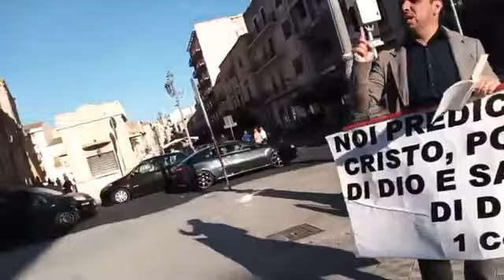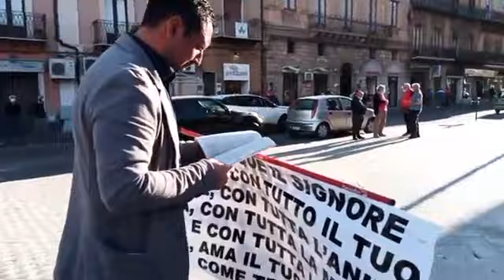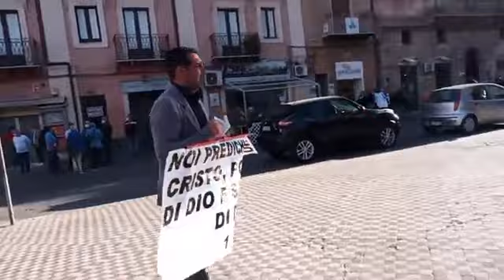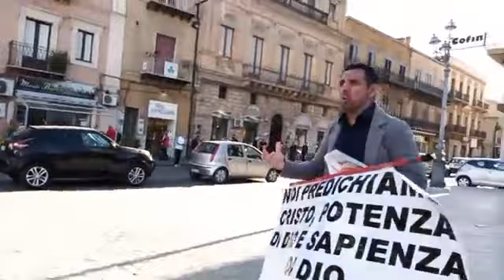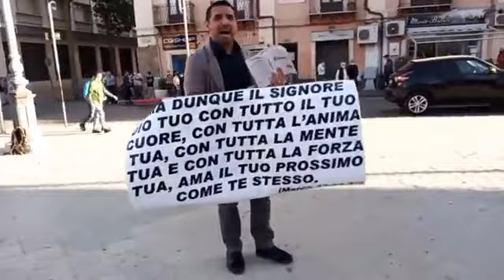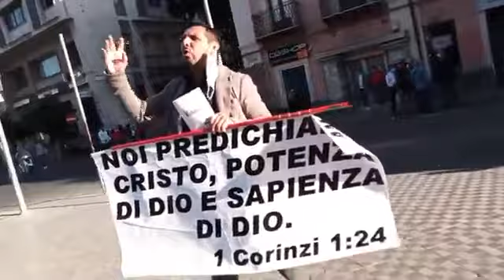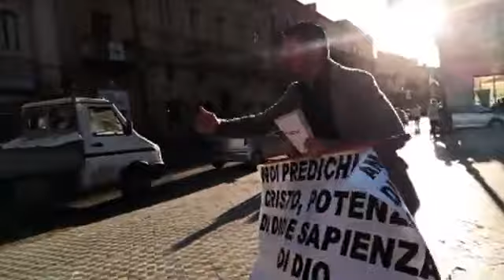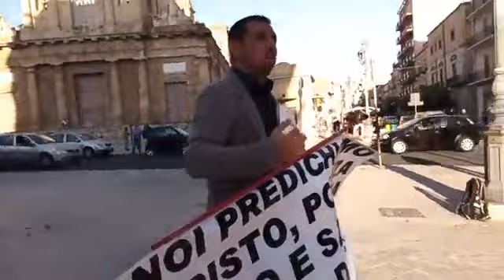Predicazione Evangelica: DIO CI HA DATO SUO FIGLIO PER LA SALVEZZA E NON UNA RELIGIONE!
Predicatori senza pulpito in Sicilia 🇮🇹 2021